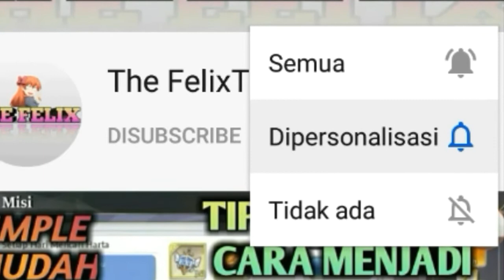COBAIN GATCHA GODDESS OF GENESIS SERVER JAPAN YANG BANJIR DESTENY TARROT